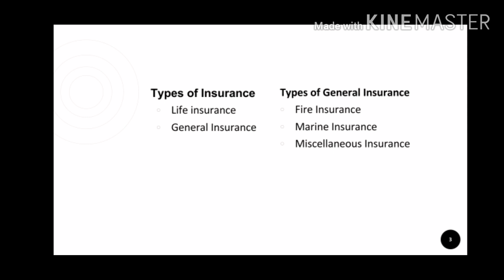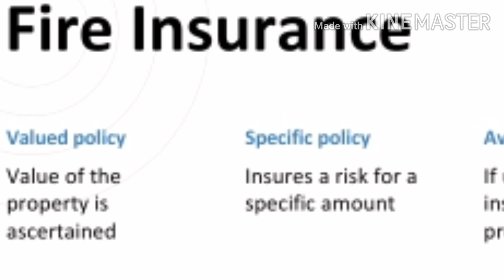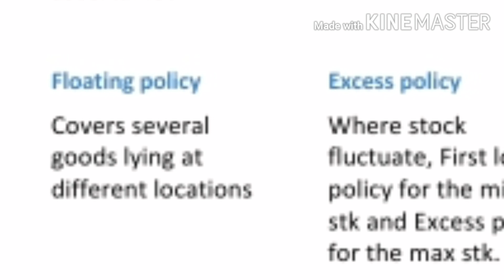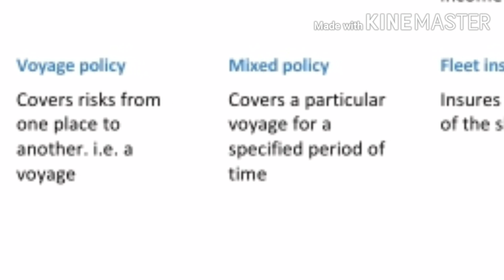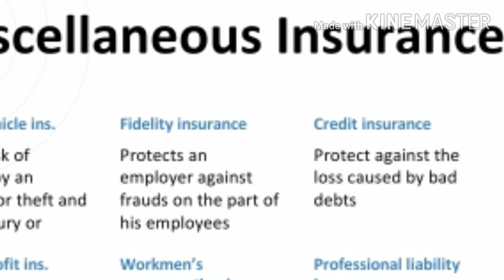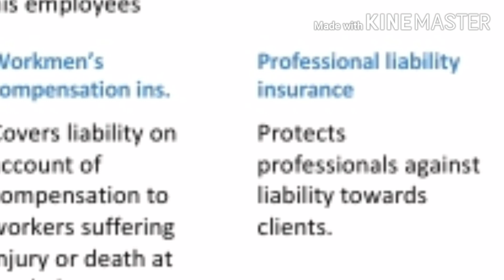Types of Fire, Marine and Miscellaneous Insurance Policies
It discuss in detail about various types of general Insurance policies. It includes classification and types of fire insurance policies, marine insurance policies and miscellaneous  insurance policies. Fire policies include valued policy, excess policy, blanket policy and four more. Marine policies contain cargo, hull and freight insurance plus other variations. Finally miscellaneous insurance covers vehicle insurance, fidelity insurance and professional liability insurance and few other classification. this video will be helpful to fourth semester Bcom/BBA students of Calicut university in specific and all other commerce and management students in general. this video is prepared by Dr. Abbas Vattoli, Assistant Professor, Departement of Commerce and Managment Studies, Amal college of Advanced Studies Nilambur. This is an important topic in accounting for insurance companies and banking and insurance course. and also useful for banking law and practice subject.